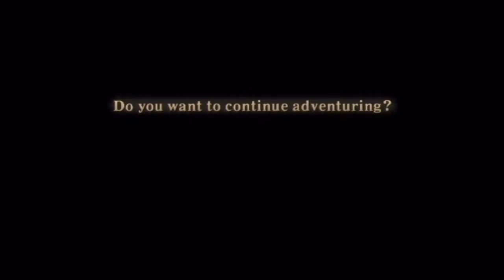The Legend of Zelda Skyward Sword Episode 7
Can we find all of waldos keys?
Also to happy burfdaii Zelda for being 30 Zelda episodes all the way through to Friday!